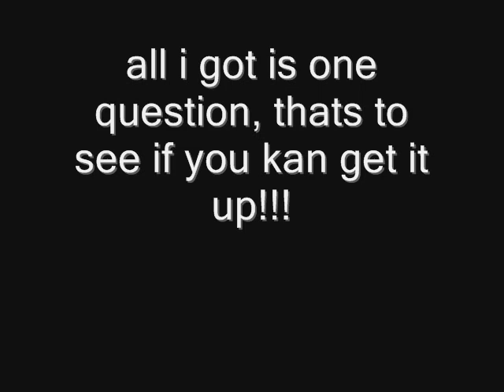G-Mayne Da Wreck ft. Mike Lew- Get Up (Prod. By Jeenius)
follow @ gmaynedawreck ..one of our hit songs on our newest mixtape "Real Swagg Get Chose" and also on my album called "Influential" so be on tha look out for dat! we takin over 2011! check out my facebook and all my lateset videos!